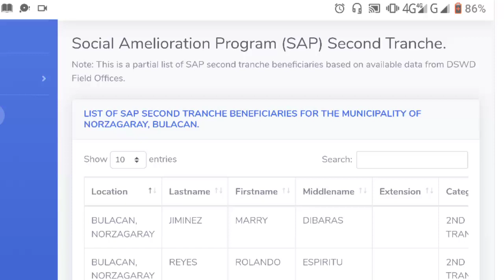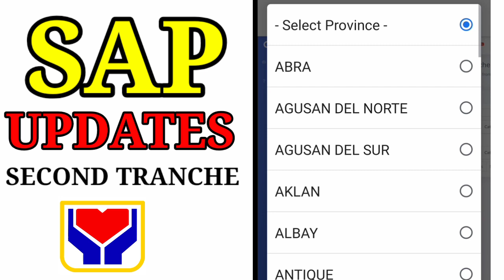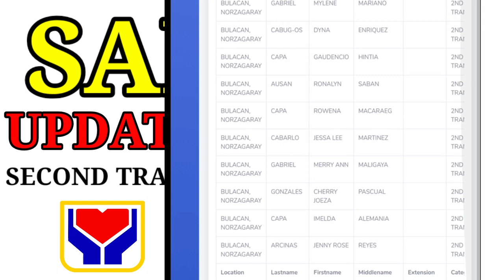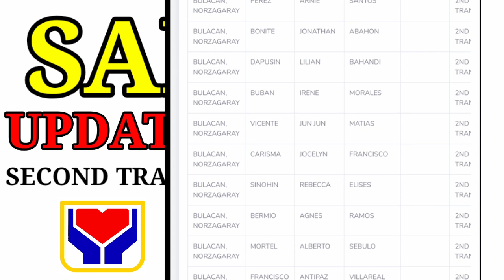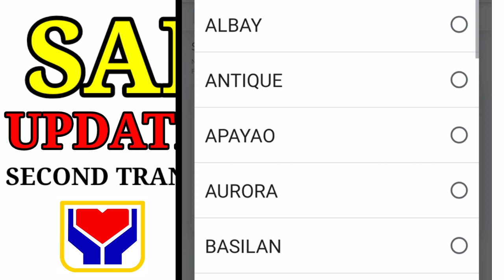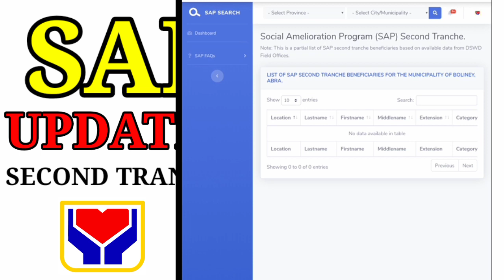Sap Second Tranche | Listahan NG mga nakatanggap ng Ayuda second Tranche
Ang nilalaman ng video na ito ay tungkol sa listahan NG mga sap beneficiary sa second Tranche

About Us